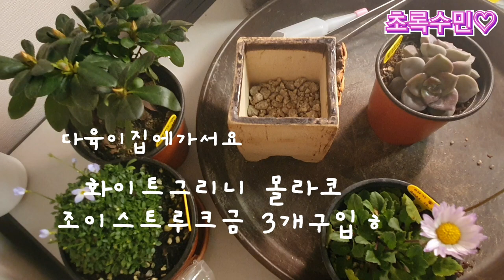짚시 집시 짚시용월 집시용월 ㅡ 이름이 뭐에요??? 전화번호 뭐에요??? 분갈이 하면서 이야기 해봐요^^♡ 집시 succulent 짚시 집시용월 궁금하네요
2021년 12월24일 날  구입한

다육이 교환해왔어요

그날 꽃집에서  산

식물3개 소개합니다

만원에 행복 ㅡ귀여운 꽃3개 샀어요
아젤리아 ㅡ잉카
애기동국 ㅡ미나리과

행복합니다